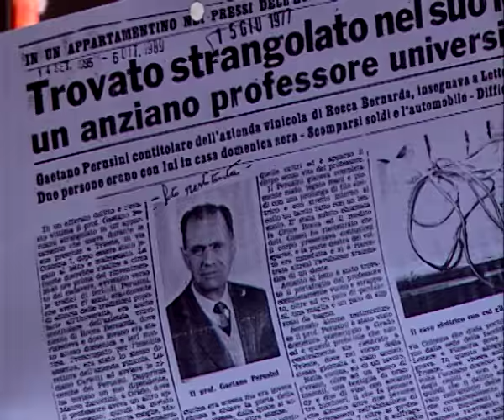Le lunghe ombre della morte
Si indaga negli anni ’70. Due storie particolari, due personaggi considerati strani, due morti ancora insolute ma che potrebbero essere in qualche modo legate. Veit Heinichen, che da anni scrive gialli ambientati a Trieste, si cala nei panni dell’investigatore, e cerca di capire perché si sono svolte indagini durate più di vent’anni sulla morte dello storico triestino Diego de Henriquez, collezionista d’armi di tutte le dimensioni, senza arrivare ad alcun colpevole. Si cerca una risposta nei oltre trecento diari che de Henriquez ha scritto. Molte le domande a cui Heinichen non trova risposta. Molte ombre permangono ancora dietro questa morte, così come anche dietro quella del nobile friulano Gaetano Perusini, professore di Storia delle tradizioni popolari all’università di Trieste e titolare della blasonata azienda vinicola friulana di Rocca Bernarda. Un uomo facoltoso, il conte Perusini, il quale lascia tutta la sua eredità all’Ordine di Malta, un mese prima di essere ucciso da ignoti, il 14 giugno 1977. Il delitto fu archiviato come tragico finale di un “gioco” sessuale. Compare una lettera che ipotizza un collegamento tra le due morti. La storia prende forma e Veit Henichen comincia a cercare e a rintracciare quelli che sono stati chiamati a testimoniare, così come coloro che non sono mai stati interpellati, fino a ricostruire alcune pagine oscure cancellate dalla memoria della città e della regione.Le ricerche dello scrittore sono durate sette anni, il film solo un anno e mezzo.
un film di Veit Heinichen e Giampaolo Pencouna produzione Videoest